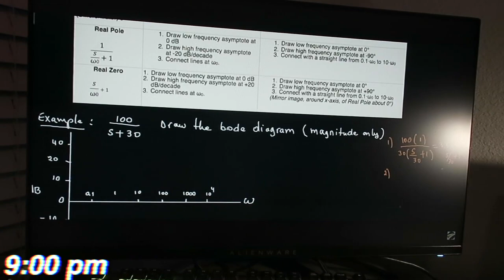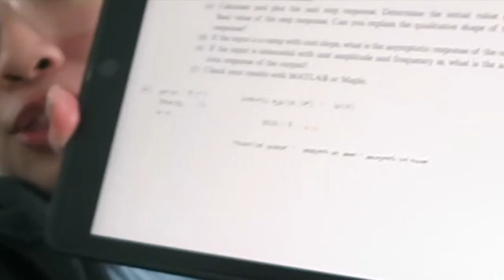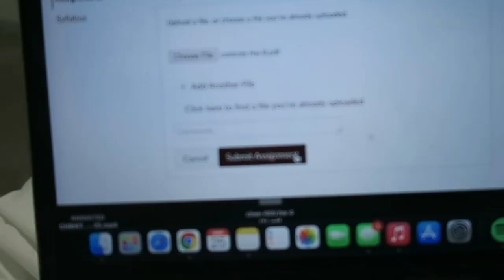do my tamu engineering controls homework with me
Buy from me:
Poshmark: